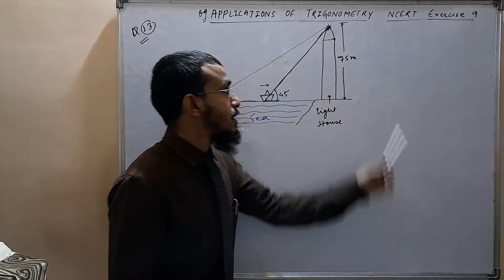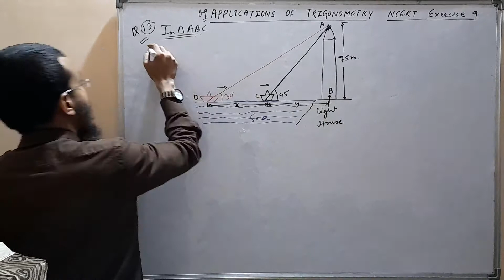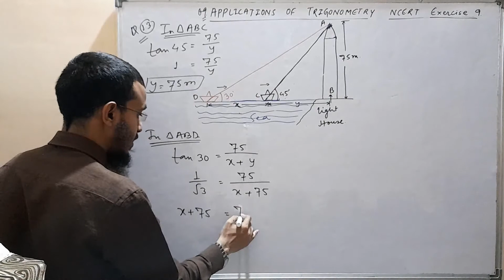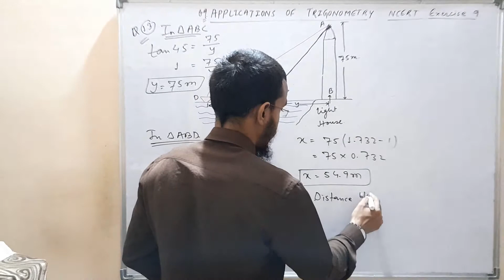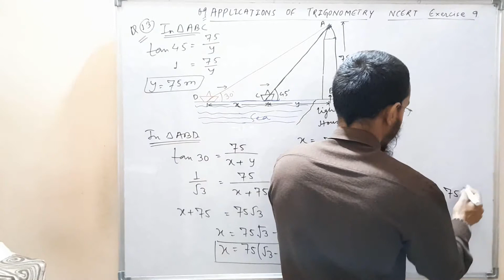09 Applications of Trigonometry Class10 Ncert Ex-9 Q13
Ncert Exercise Solutions Q13, lighthouse, distance between two ships